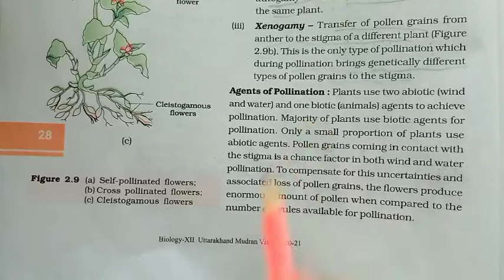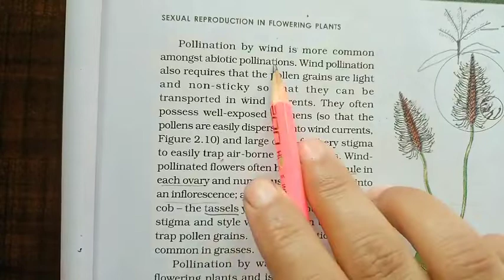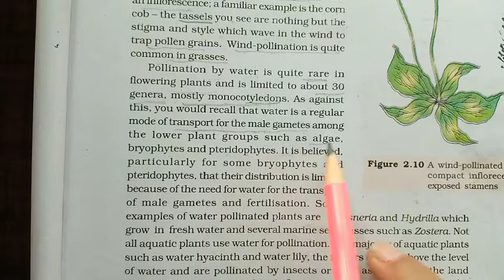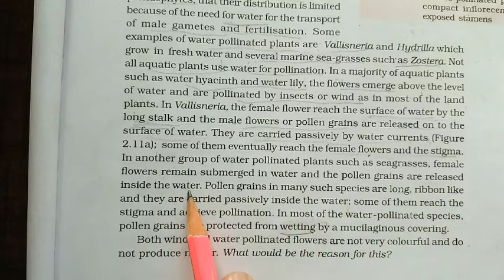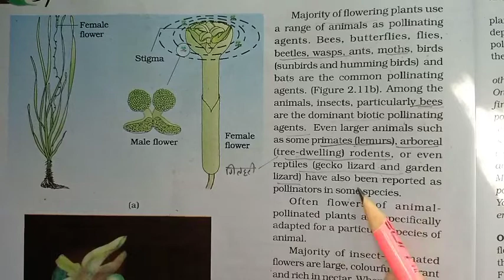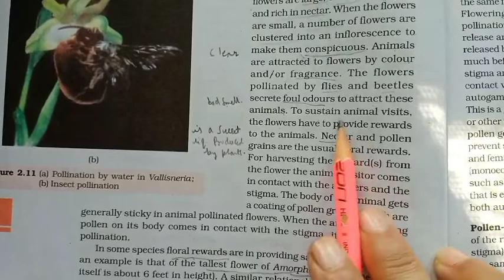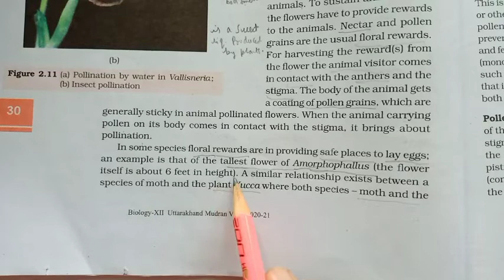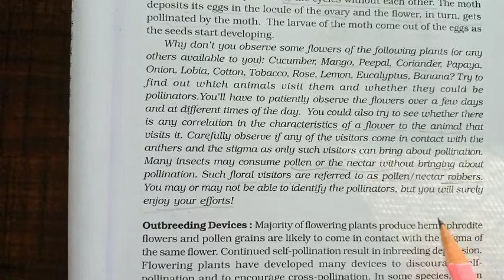Agents of pollination..12th NCERT of Biology. Chapter 2 Sexual reproduction in flowering plants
This video is useful for both NEET and Board examination.